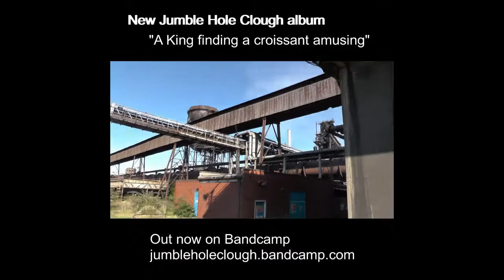New Jumble Hole Clough album out now.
The new Jumble Hole Clough album “A King finding a croissant amusing” is now available through Bandcamp.

It is an instrumental album – a mixture of ambient, generative and radiophonic music.
Hauntology? Perhaps. Turing machines? Probably.
You will have to have a listen and decide for yourself.

And of course there are some word games, anagrams, and conceptual continuity. And Oxford commas.